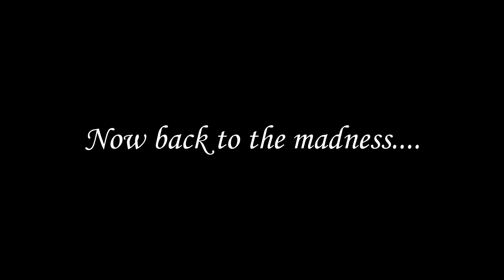Let's Play Alice: Madness Returns | Ep. 24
So, about 2 nights ago, maybe last night, can't remember, Phoenix told me that she met a girl that recognized her voice. And she later found out that that girl has watched all of my videos, and that struck something in me that made me super happy. I couldn't believe that someone I really didn't know at all, was part of the small amount of views. So yeah, I wish I had asked Fee for you name, but consider this a shoutout :) I hope you're enjoying these videos.

Rubix no have pulic twitter lol

Thumbnail Art by Phoenix~RPG